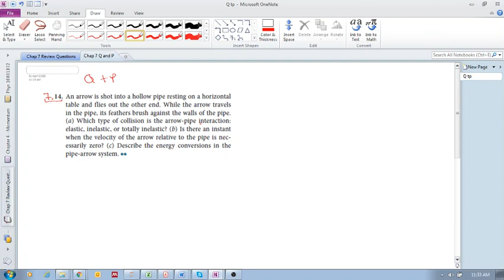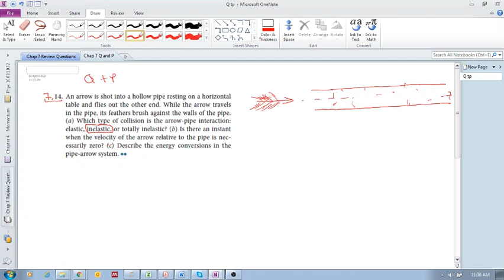Problem 7.14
Chap 7 - Interactions (Eric Mazur)
In this chapter we study how interactions convert energy from one form to another.